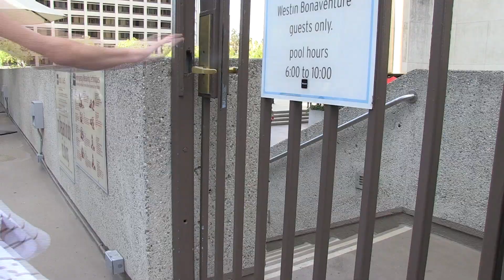STN 60 second silent film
Taylor Boser entered the silent film competition. The prompt for this was "Someone left this".